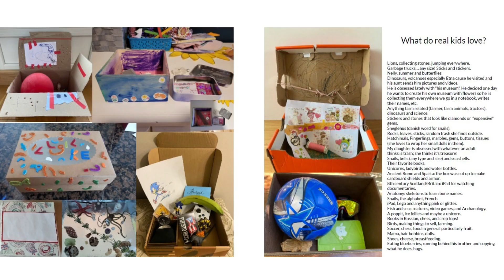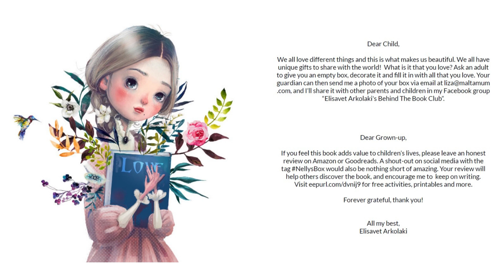Nelly’s Box - A caixa da Nelly, a bilingual book by Elisavet Arkolaki narrated in Portuguese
Nelly’s Box, a bilingual book for children available in many languages, narrated in  Brazilian Portuguese by Ana Elisa Miranda.